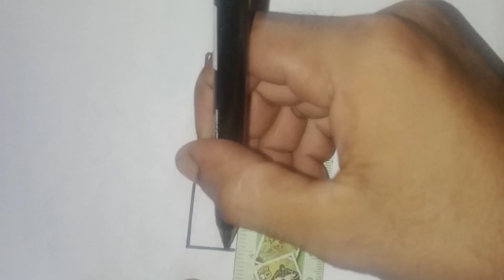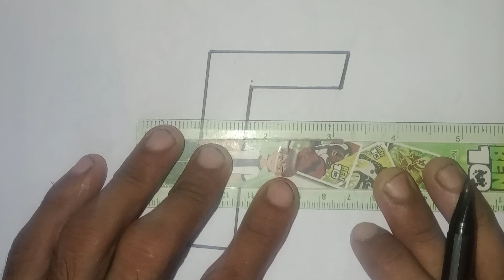How to draw 3D letter F very easy | Easy Drawing Tutorial.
Easy step by step slowly drawing on how to draw 3D letter F, you can pause the video at every step to follow the steps of drawing carefully and you can enjoy with coloring as well. Happy Day :)